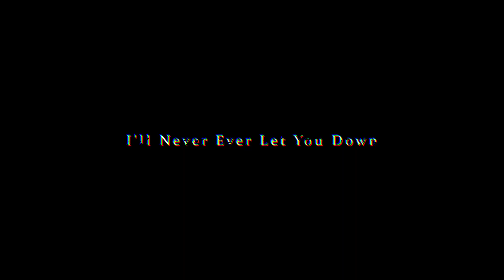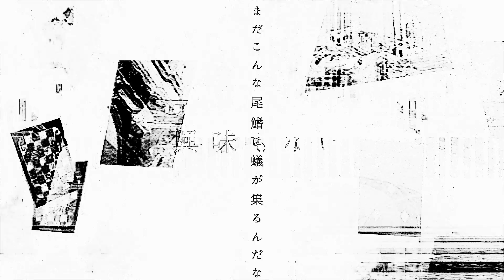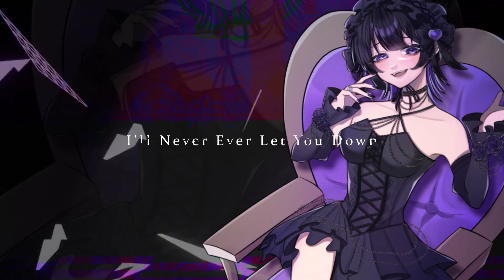(♂) ユルファ(Yurufuwa) - やちのすけ 歌ってみた -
■ Credit